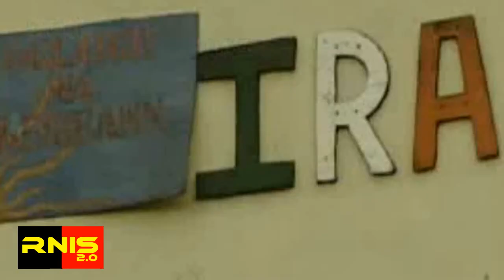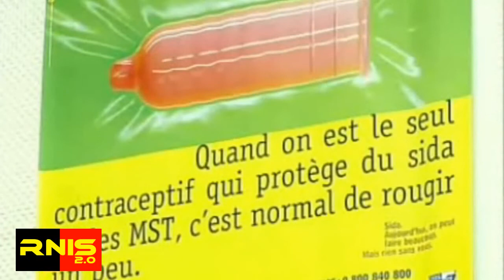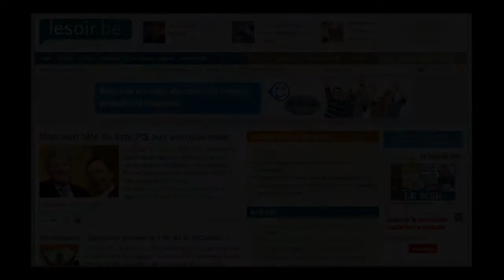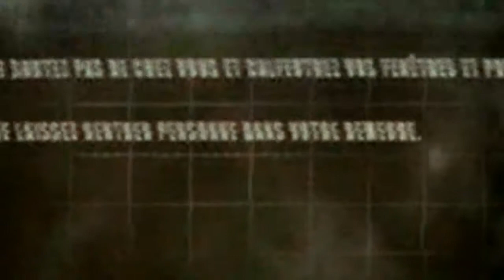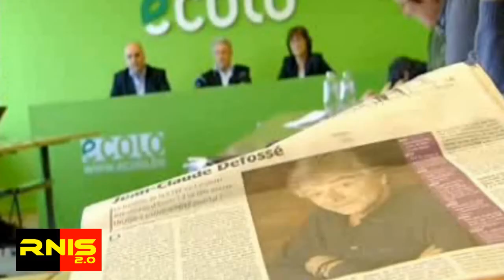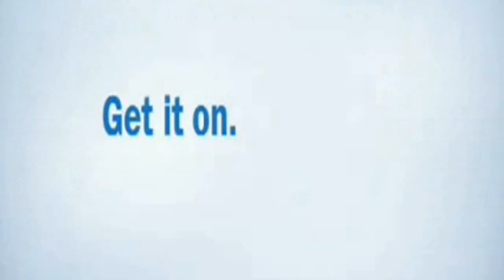DETRACTU (20mars09)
Au menu de ce nouvel artisanat journalistique :

Slumdog révolutionnaire : les paki mettent le paquet
Joseph Kony, la saga du sagouin africain
IRA mieux demain ?
Ittre : sans passer par la case prison
Netanyahu porte définitivement à droite
Fritzl, le vertige du trou
Benoît XVI décalotté par la capote ?
William, le prince de sang mêlé
Defossé, entre politique et journalisme
Epilogue politique
(Bêtisier)
(Campagne de déculpabilisation)

Bon spectacle !

A bientôt et n'hésitez pas à faire vivre de vos réactions le blog :